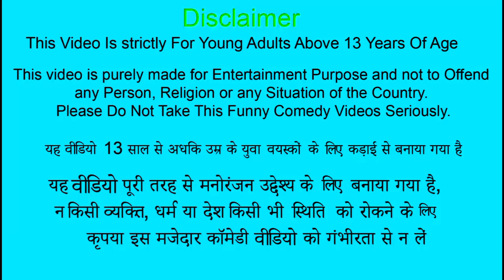जादुई फल🍎/ Hindi Story/ Hindi Moral Story For Children👦/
hindi
hindi story
hindi stories
story
stories
best hindi story
best hindi khani
khani
Khani hindi
jadui Khani
bacchon ka Khani
hindi khani